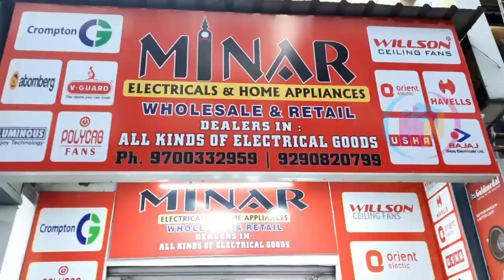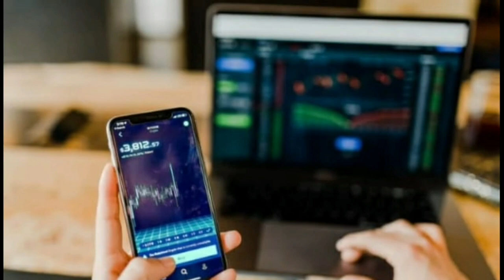Winter Special Geysers & Fans at Low Price | 5 Year Warranty | Single Item at Manufacturing Price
Fan Manufacturers & Distributor of leading Brands | Fans | Geysers | Water Heaters | Exhaust Fans |

Shop Address:
MINAR ELECTRICALS
Shop No.5-1-602, Troop Bazar